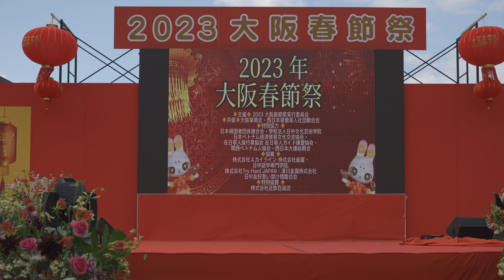川劇の変面 ＠2023年大阪春節祭 4KHDR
2023年1月21日撮影
Recorded by SONY α7s3 , 4K, 60P, PP10(HDR)